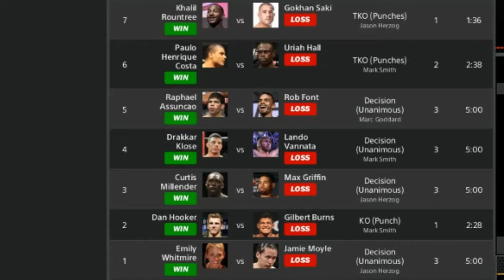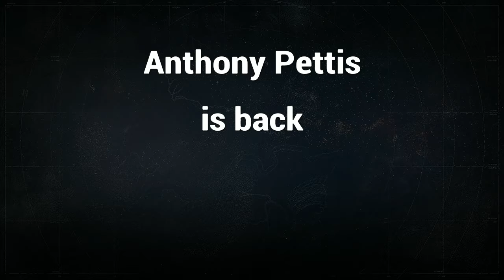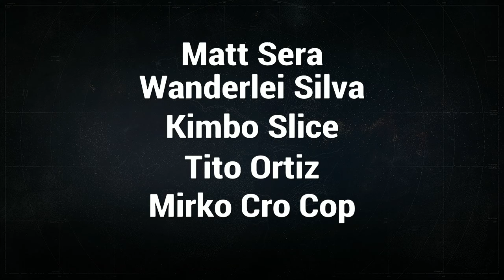UFC 226 : Results ' Stipe Miocic vs Daniel Cormier '